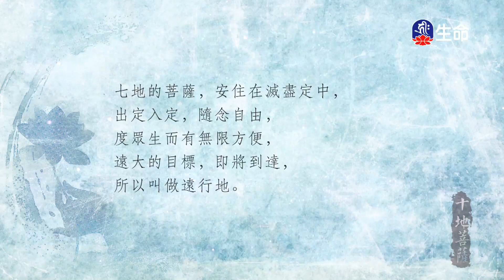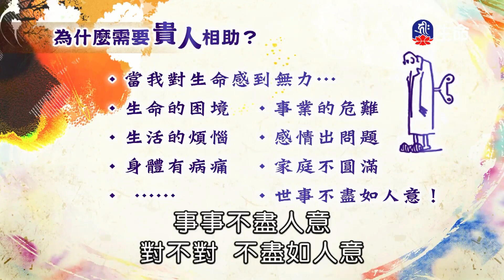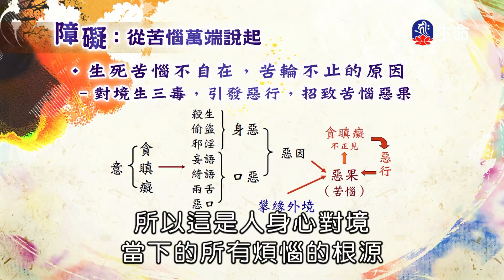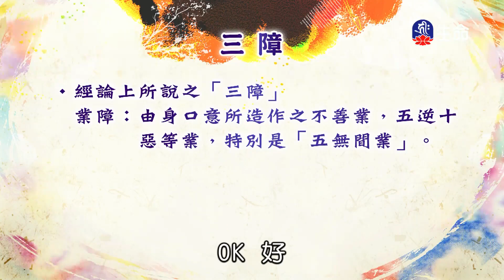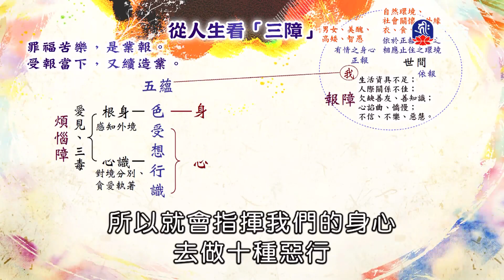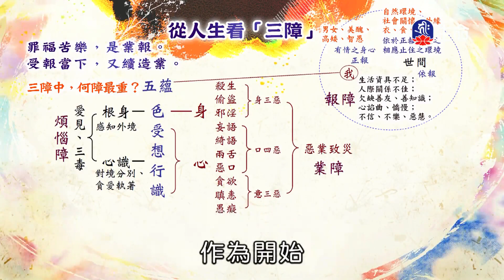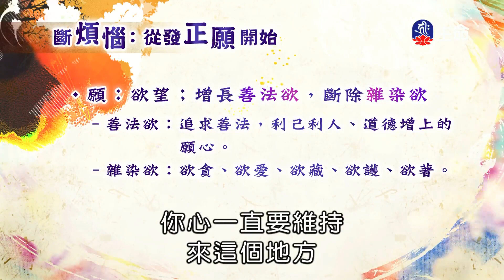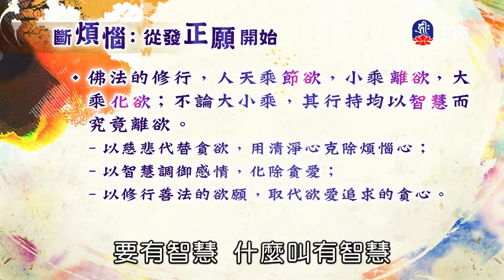做自己生命的貴人(1)許永河教授_生命講座_(lifetv_20240116_02:00)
生命講座_做自己生命的貴人(1)許永河教授。

Be a nobleman of your own life(1)Professor Xu-Yonghe_Life lecture_(lifetv_20240116_02:00)